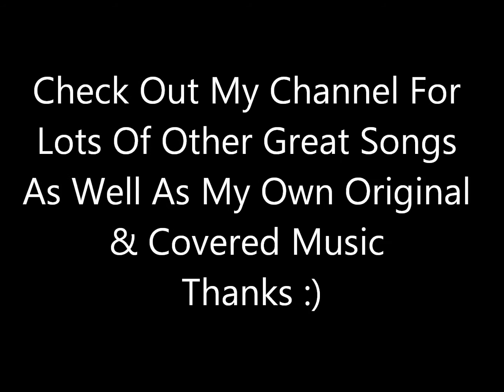Interstate Love Affair - Night Ranger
From The 1984 Movie Soundtrack Teachers